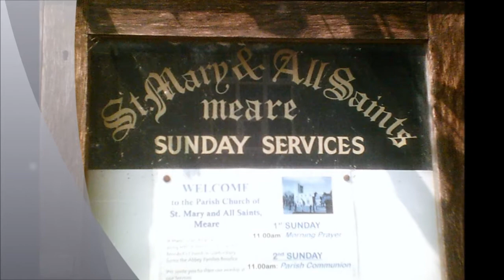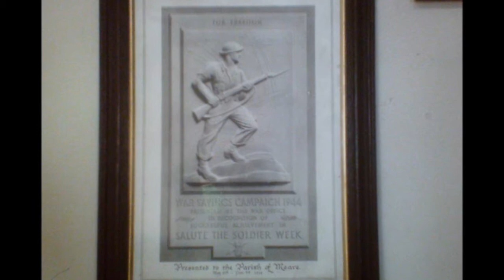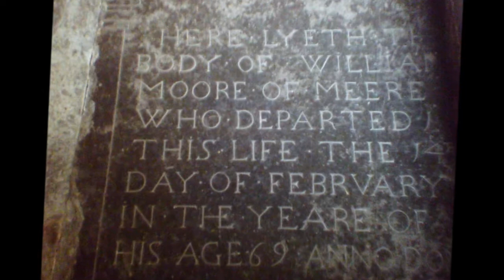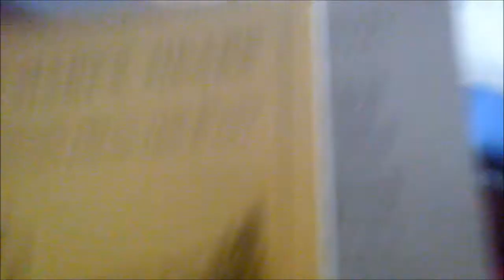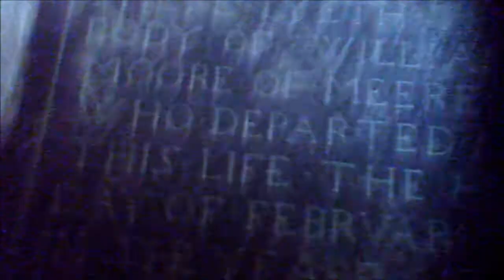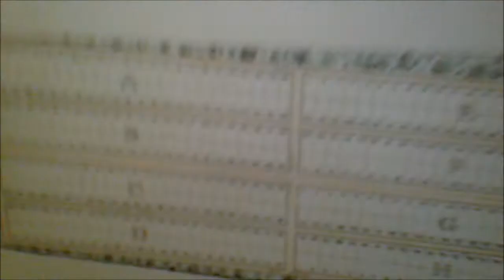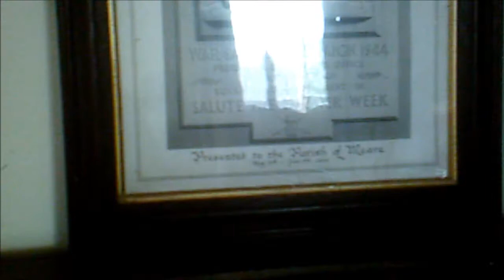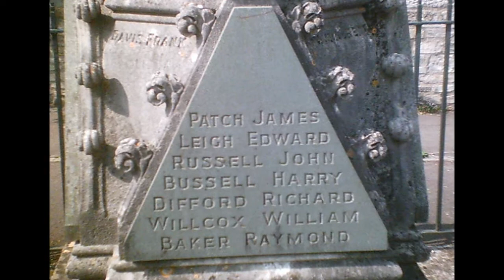Somerset Levels Cycle, Part III, 'Meare, St Mary & All Saints, June 2013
Another beautiful church to add to my ' Somerset Churches Project' a project started in my childhood when I use to cycle about visiting churches with my Brownie camera and putting my name in the Visitors Book---churches have always attracted me like a magnet--I loved the architecture, the grandness, the oldness and even enjoyed drawing the inside especially the pillars--I submitted some of my Indian Ink drawings as part of my art exams when I was 16 and still have them--yep love to continue in my older age to seek and find these hidden gems...